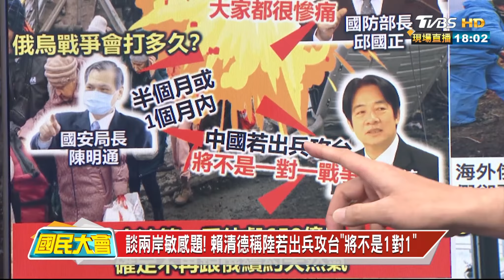俄烏戰爭結束? 陳明通:預估半個月或1個月有初步結果 國民大會 20220310 (1/4)